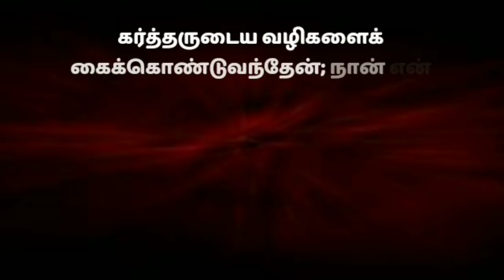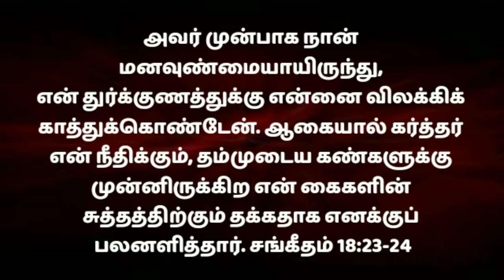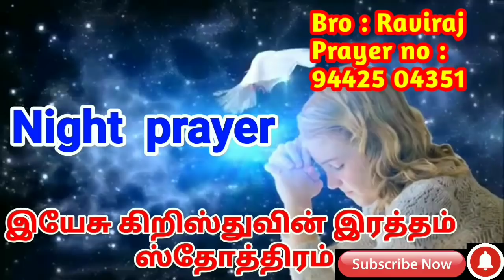Night Prayer in Tamil |இரவு ஜெபம் |இரவு பாதுகாப்பு ஜெபம்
Psalms 4:8

எப்படி இரவு ஜெபிப்பது
எப்படி தூங்கும் முன் ஜெபிப்பது
எப்படி இரவு நேரத்தில் ஜெபிப்பது
எப்படி ராத்திரி வேளையில் ஜெபிப்பது
எப்படி ஜெபிப்பது
எப்படி ஜெபிக்கனும்
இரவு நேரத்தில் எப்படி ஜெபிக்க வேண்டும்

இன்றைய ஜெபம்
night prayer
Tamil Prayer
இரவு ஜெபம்
ஜெபம்

Our Account Details:
Account name : RAVIRAJ
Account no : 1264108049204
IFSC CODE : CNRB0001264
Bank : Canara Bank
Branch : UVARI BRANCH (1264)